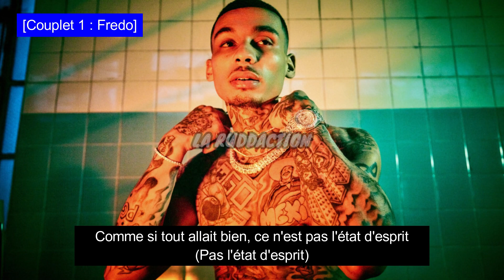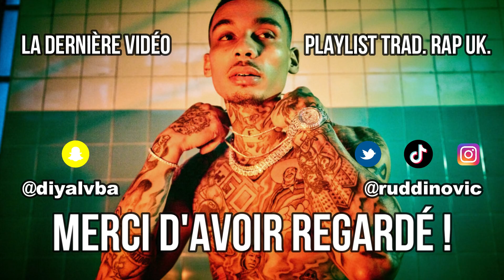[Traduction française 🇫🇷] Stay Flee Get Lizzy - Meant To Be ft. Fredo & Central Cee • LA RUDDACTION